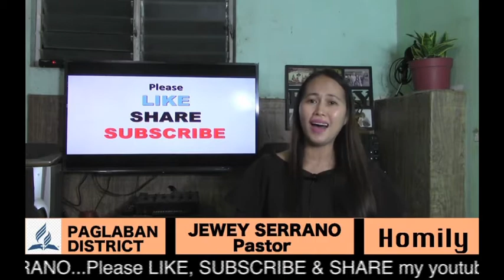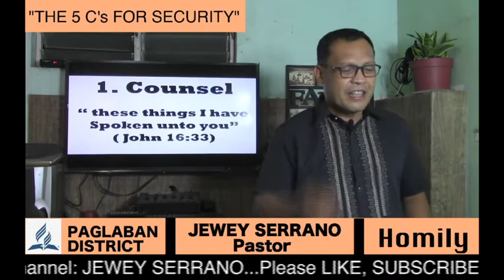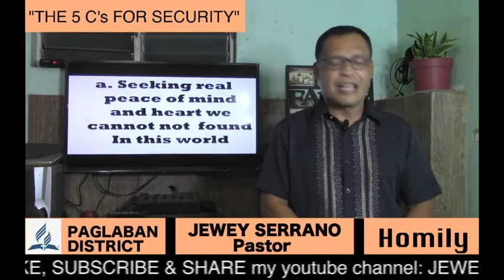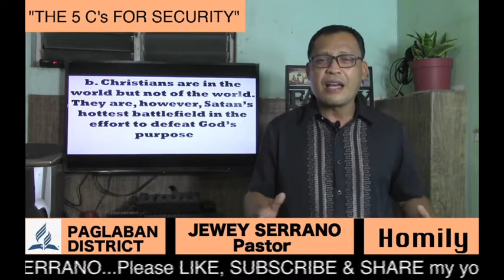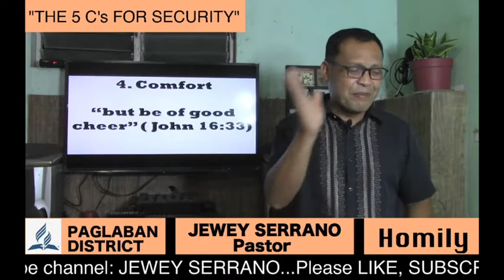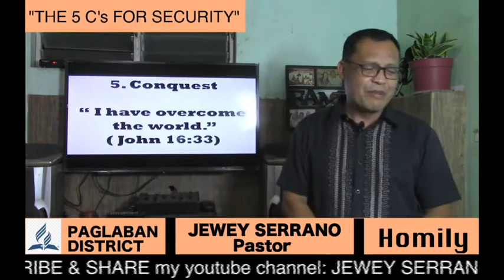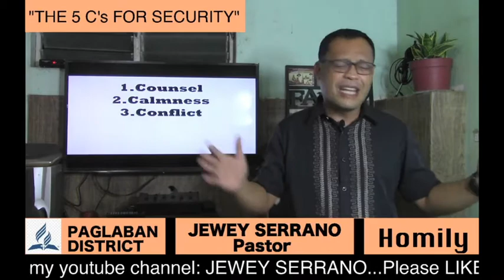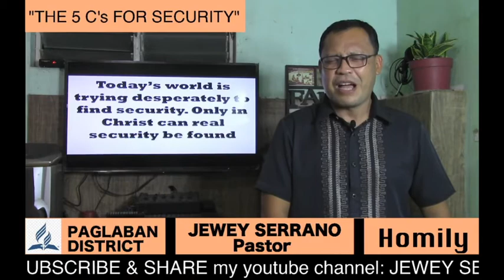THE 5 C's FOR SECURITY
The 5 C's are security in Jesus..
Watch till the end to learn what are the securities in Jesus

Song: Ikaw ang kusog
Music from: I hope
Performed by:Jean Serrano

Song:Antuson lang
Performed by:Jean Serrano